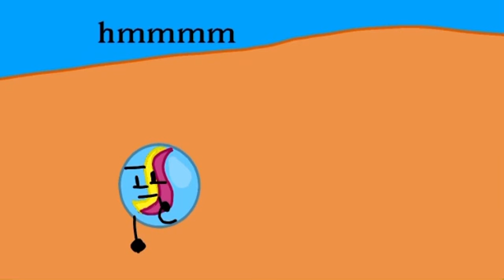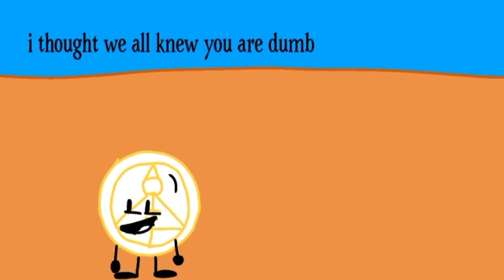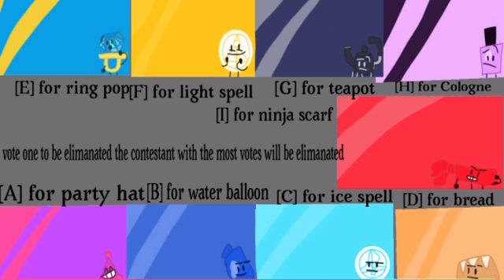Object alarms 3 episode 5 paint your future